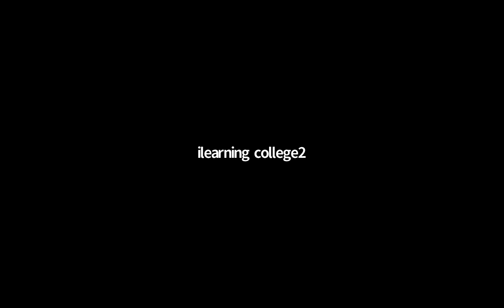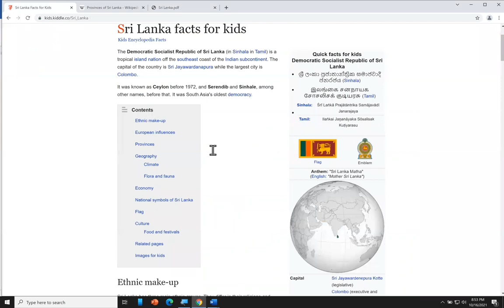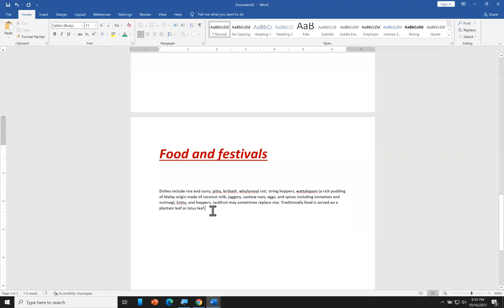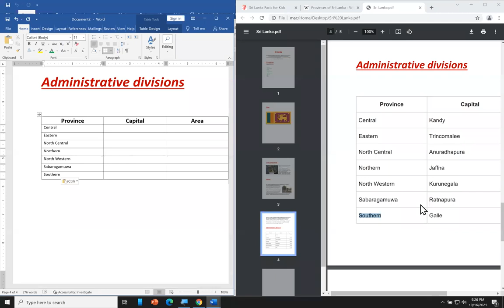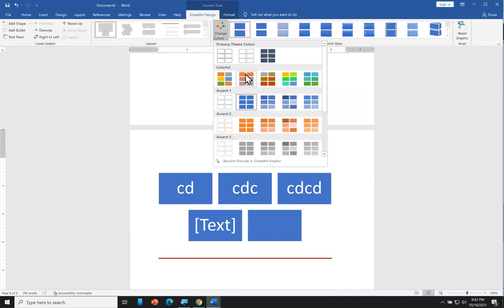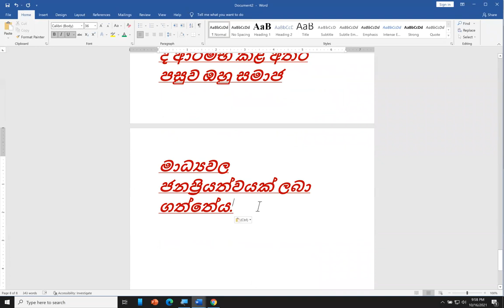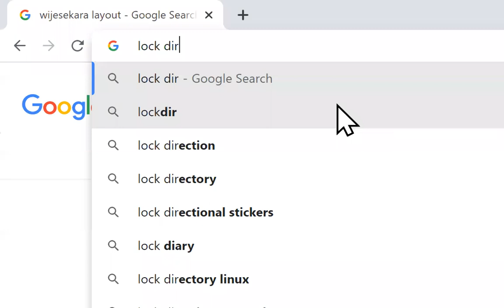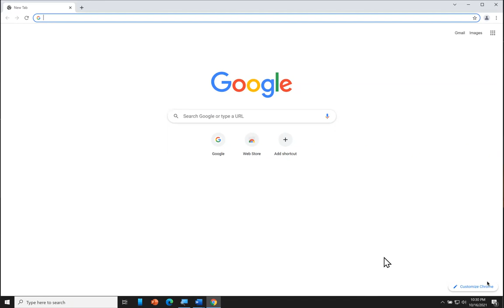12 පරිගණක පාඨමාලාව 2021 10 16 දින පාඩම